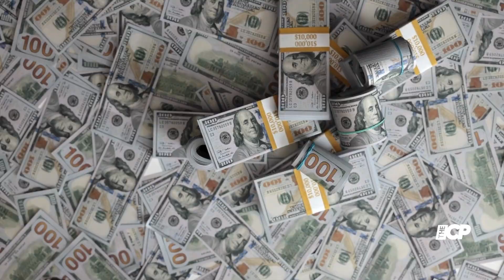Dean McDermott criticizes Candy Spelling's lack of support for daughter Tori - The Celeb Post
Dean McDermott has criticized Candy Spelling for not helping her daughter Tori or her children despite their financial struggle.
"It's your daughter. It's your flesh and blood, and it's your grandbabies. And for someone who is so blessed to have so much, it would be really nice for her to share with her daughter,” McDermott said in an interview with DailyMail.

Tori Spelling | Dean McDermott | Financial Struggles | Celebrity Finances | Candy Spelling | Family Drama | Hollywood Gossip | Entertainment News | 90210 Star | Celebrity Debt